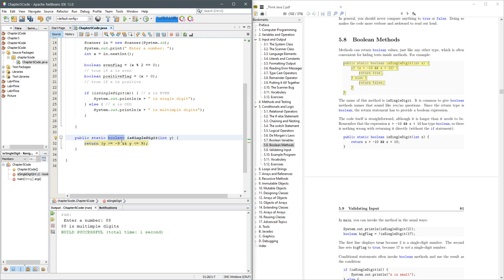CS 161 5.8 Boolean Methods